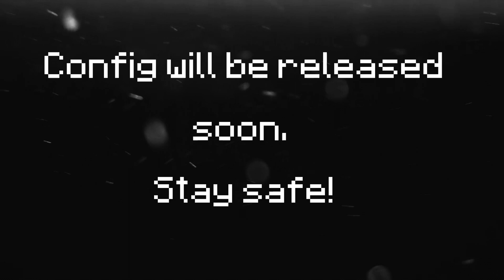Actually Flying With Vape V4 (Hypixel)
for 10% of all vape products

After the recent watchdog update, I thought that finding another fly would be impossible. I was wrong. I worked hard and found actual fly that works very well. The config will be released soon! Enjoy.
Pack: Private